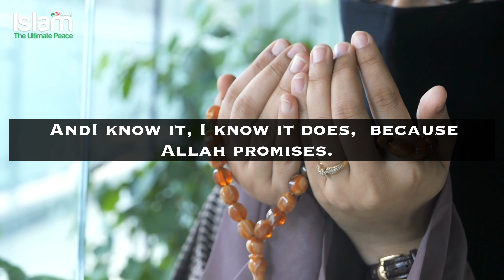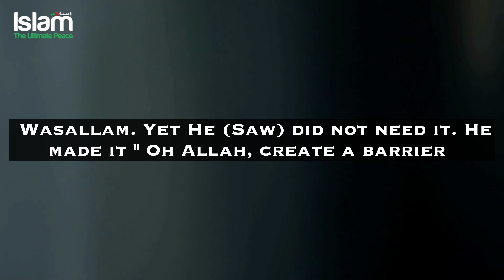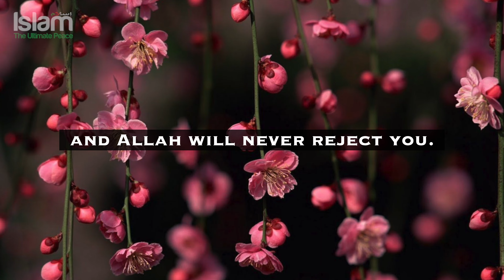A LADY EMAILED MUFTI MENK THAT TAHJJUD CHANGED HER LIFE | TRUE STORY